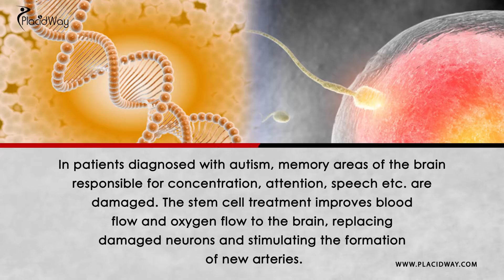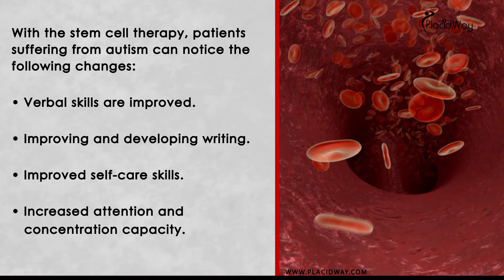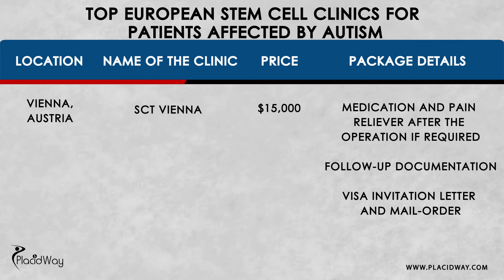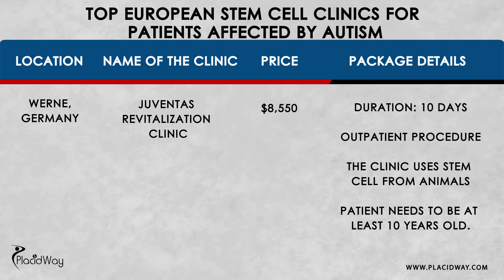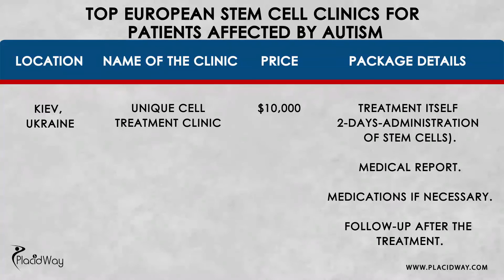Stem Cell Therapy for Autism in Europe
Autism is a disorder characterized by the impairment of social interaction, communication, mood swings, anxiety, repetitive behaviors, and metabolic and digestive problems. Autism affects how information is processed within the brain by altering how nerve cells connect and organize.

In patients diagnosed with autism, memory areas of the brain responsible for concentration, attention, speech, etc. are damaged. The stem cell treatment improves blood flow and oxygen flow to the brain, replacing damaged neurons and stimulating the formation of new arteries. Stem cells acquire properties of the affected cells and multiply in this form, leading to the restoration of white and gray matter; therefore, neurological symptoms and intellectual capacity are improved. Mesenchymal stem cells can strengthen the immune system and terminate the inflammatory processes.